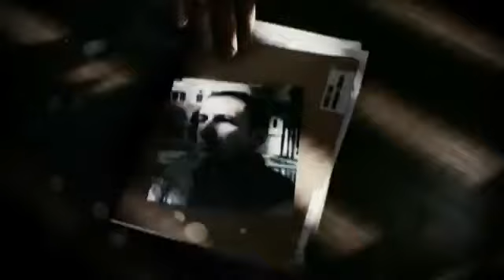Battlefield 3 Launch Trailer